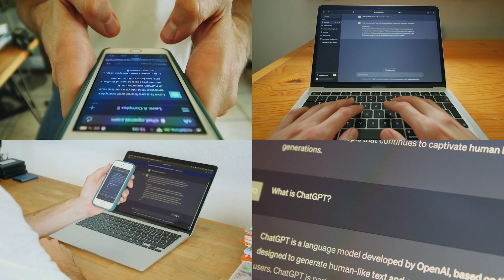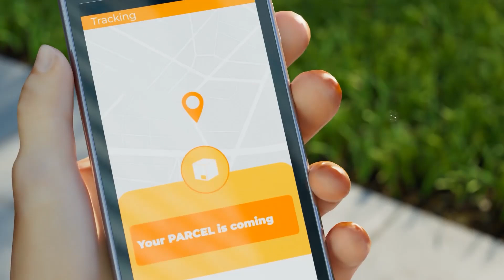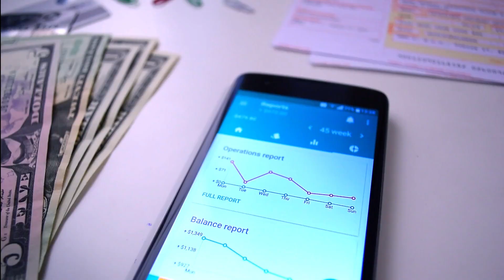How AI Is Solving Global Crises: From Famine to Healthcare Breakthroughs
Artificial intelligence isn’t just powering your social feed — it’s tackling some of the world’s toughest problems. 🌍 In this video, we explore how AI is fighting global hunger, improving healthcare in remote regions, advancing education, and reducing economic inequality.

You’ll discover real-world examples, from AI drones delivering food in Rwanda to algorithms detecting early signs of Parkinson’s and even mapping poverty to direct aid more effectively. We’ll also dive into the challenges, including bias and privacy concerns, and ask the critical question: Can we ensure AI is used for good — by design?

✨ Don’t miss these inspiring innovations and what they mean for the future of humanity.
📢 Share your thoughts: How do you think AI should be used for social good?